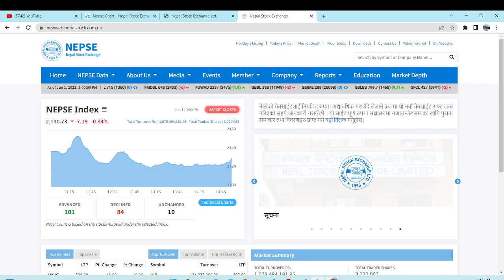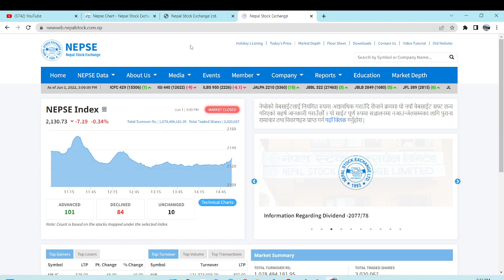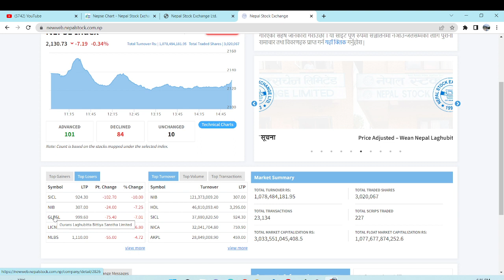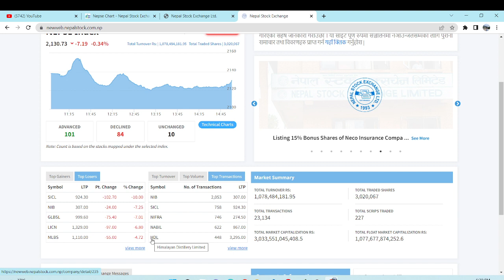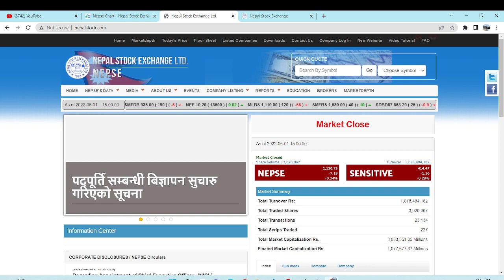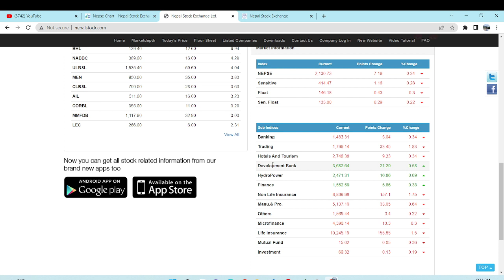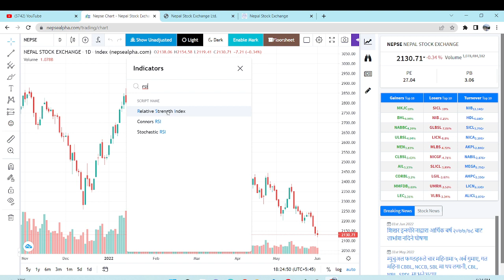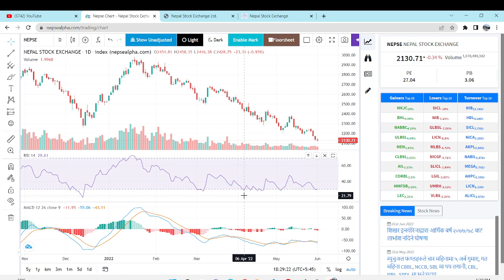Daily Share Market Update | सेयर बजार किन निरन्तर घटिरहेको छ ? आज ७ अंकको गिरावट